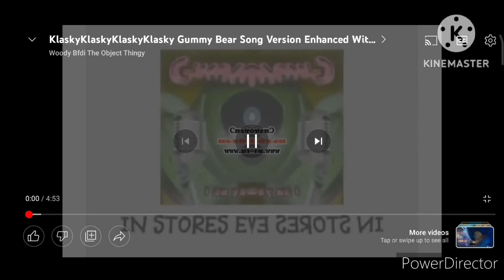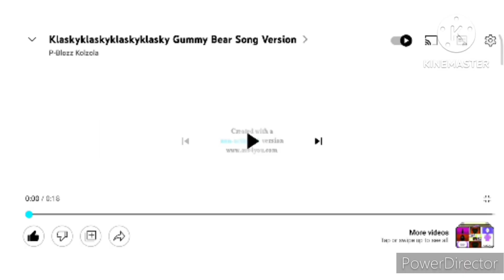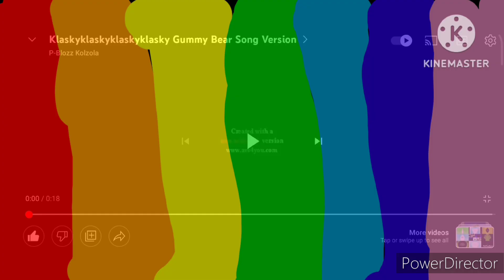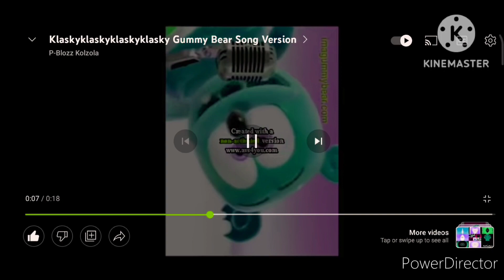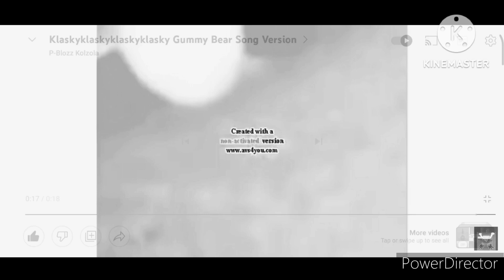Klaskyklaskyklaskyklasky Gummy Bear Song Version Preview 2 Effects V2